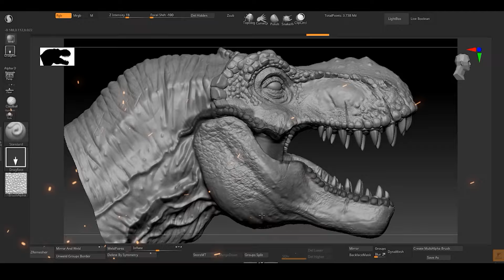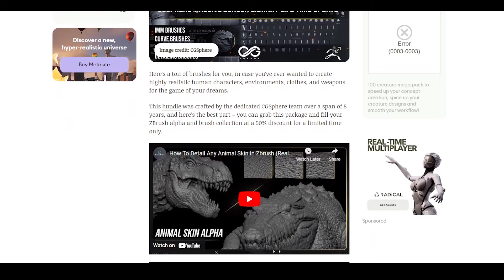8250 Alpha And Brushes For Zbrush - CGSphere Mega Bundle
Fill your alpha and brush basket once and for all. This package is the 5-year effort of the CGSphere team, which you can buy with a 50% discount only for a limited time... create super realistic human characters, environments, clothes, weapons, and ...
Save your money and buy everything in one bundle forever... we had over 15000 customers for our alphas and brushes... don't miss this Gold Bundle. It's like you buy the whole marketplace all in one bundle.
More tools, more speed, more profit! You will buy the whole store for only 18$... This Offer Never Repeat Again !!...

Human Skin Face & Body Alphas
Animal Skin Alphas
Fabric Alphas
Rock And Stone Alphas
Wood Alphas
Metal Damage Alphas
Hard Surface Alphas
Dragon Alphas
Crack and Ground Alphas

Provided With 4 Formats :
TIF
PSD
NORM
BMP

All types of Ornament Alphas :
Baroque
Roman
Toranj
Decorative
Ancient
Persian
Chinese
And...

All the important and practical brushes are inside this pack.

Brushes in this pack:

Zipper
Chain
Dragon Details
Dragon Model For Practice
Rock
Wood
Clay
Trim Ornament Brushes
Leather
Bark
Metal
Eyebrows
Seam And Stich
Metal
Rusty Metal
Damaged Metal
Decorative And Ornament Brushes
And .

Featured In 80Lvl Magazine